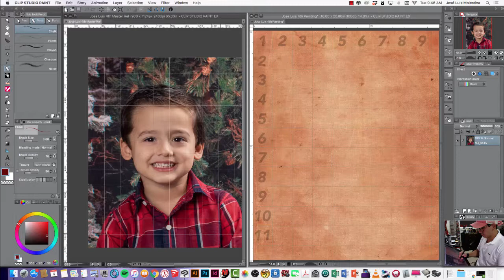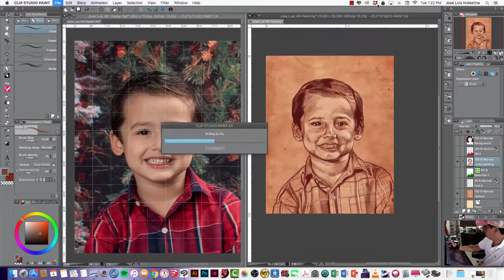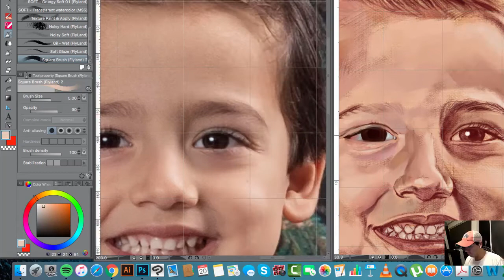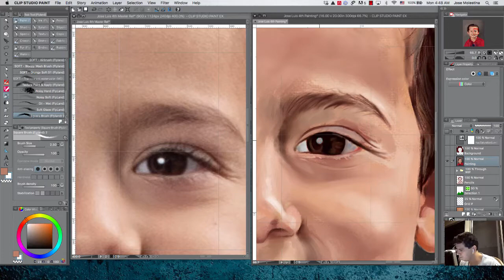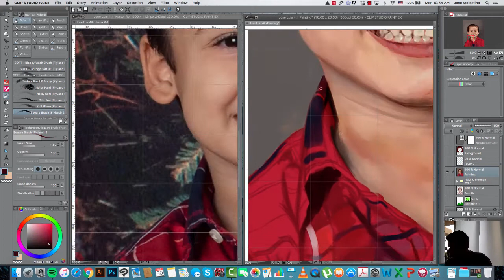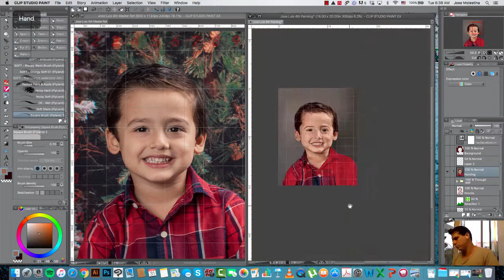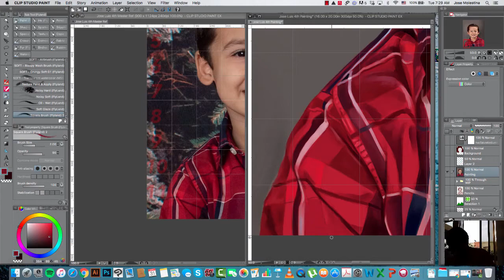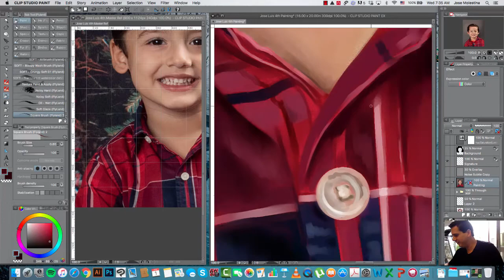José Luis 4th Digital Painting Time-Lapse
Digital Painting Time-Lapse Video of my son Jose Luis. I paint his portrait for his birthday every year. This would be his 4th digital portrait.